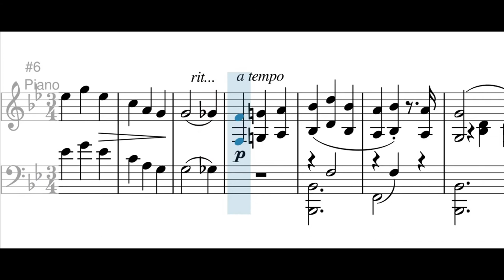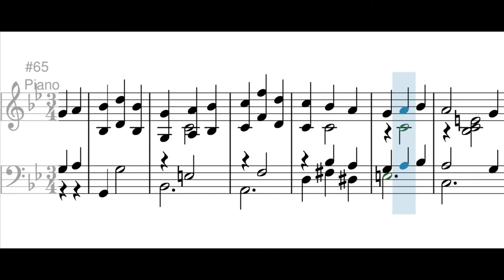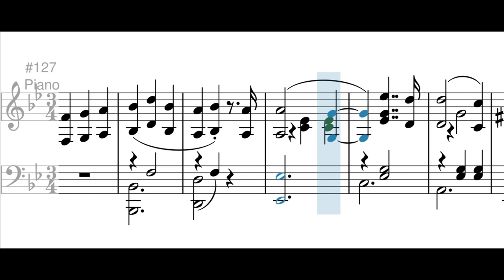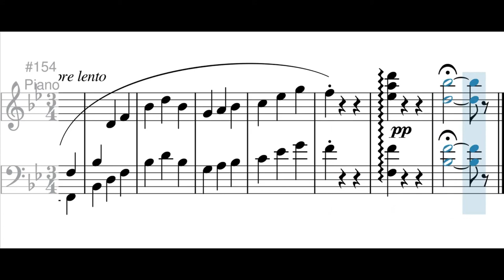Vals Lento - Pedro Morales Pino